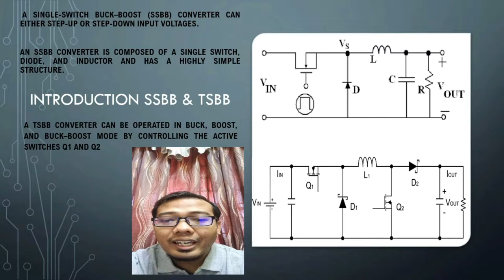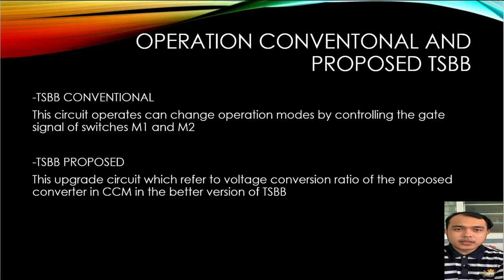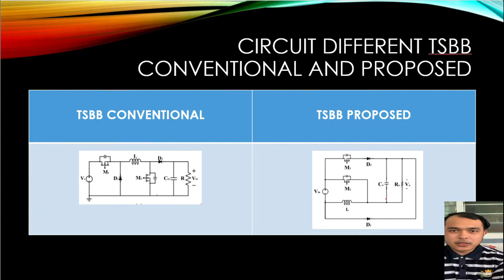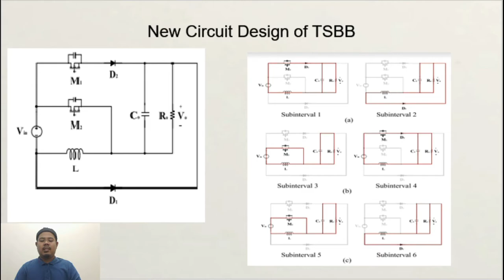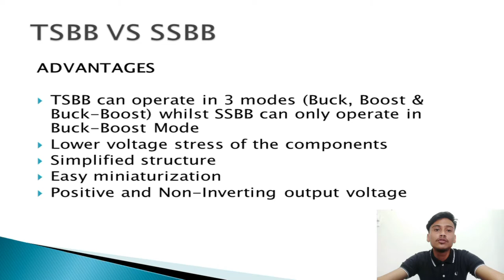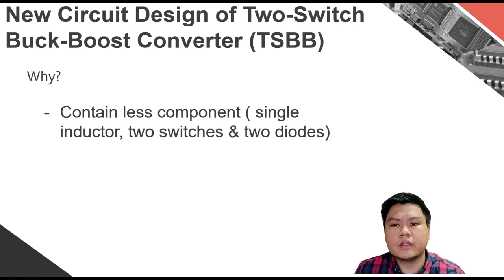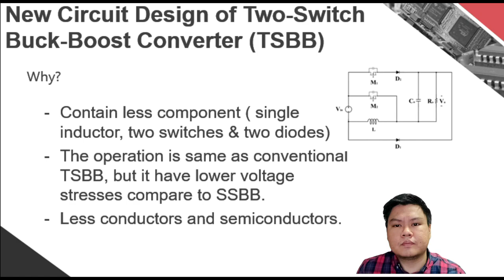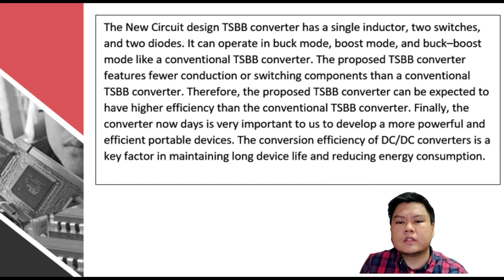Two-Switch Buck-Boost Cnverter (PBL Video)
Basically, we make a presentation on video from the paper that we had summarised. This paper is about A New Circuit Design of Two-Switch
Buck-Boost Converter. This paper is cited from HAI YOUNG JUNG, (Member, IEEE), SUNG HWAN KIM,
BYUNGHEE MOON, (Member, IEEE), AND
SEOK-HYUN LEE, (Member, IEEE)